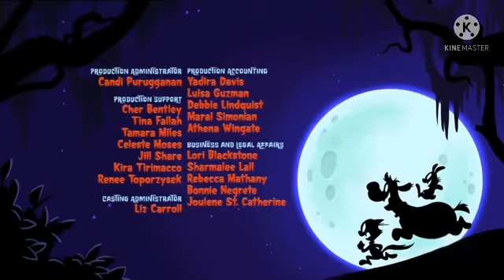Bunnicula Cerdits Discovery Networks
Bunnicula Cerdits Discovery Networks Niños y Niños Discovery Kids Doki